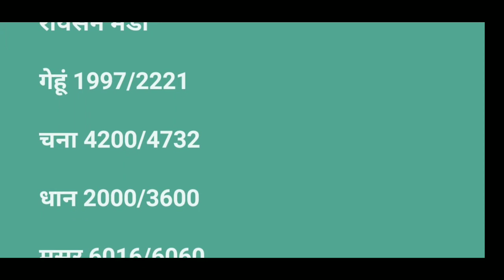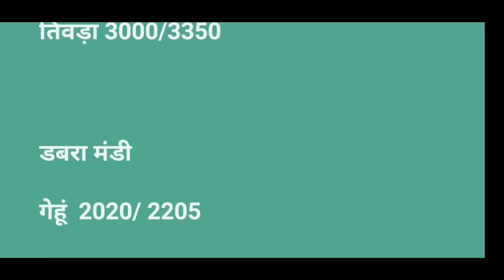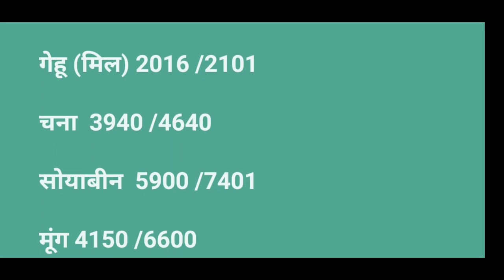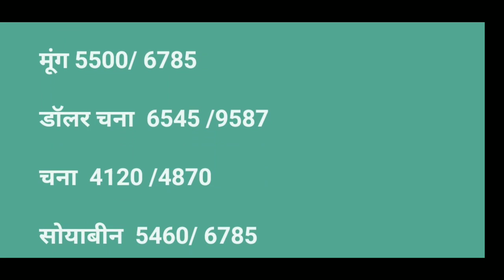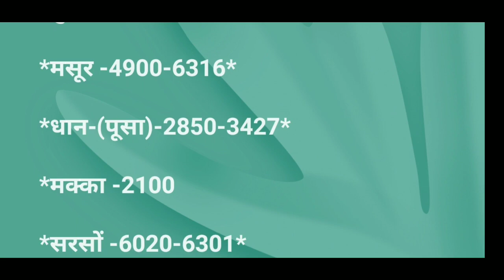18 इटारसी पिपरिया सेमरी डबरा रायसेन उदयपुरा विदिशा बैतूल खातेगांव टिमरनी गाडरवारा गेहूँ मंडी भाव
gehu Mandi bhav today